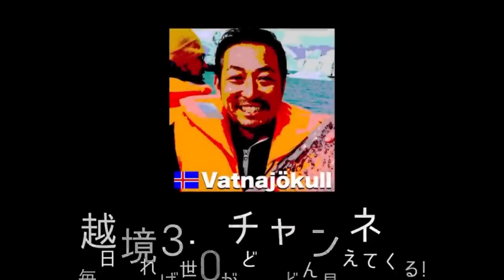【混迷の米国経済】バイデン支持率は過去最低,トランプ出馬でアメリカは復活するか (及川幸久さんコラボ)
★及川幸久さんの新刊
"いま世の中で起きている「本当のこと」" はこちら

8月27日、仙台行きます!
【セミナー&珈琲座談会】世界は激変した! 目の前に迫る食糧危機とエネルギー危機

★【エネルギー危機】成果のないバイデンの中東訪問,これは何かが起こる! 中東危機を作るアメリカ

★【アメリカの崩壊】この夏以降に内戦が勃発?! 24カ所の食品関連施設が火災や爆発で消失! 食糧危機が深刻化

★【エネルギー危機】バイデン大統領の中東訪問は非常に危険な香りがする… ムハンマド皇太子との会談に注目!

★【サウジアラムコ】世界初！二酸化炭素排出量ゼロの新しい石油製品を輸出開始

★【深刻な電力不足】COP26"脱石炭"46カ国の声明,彼らが日本の石炭火力を理解できないのは日本が凄すぎるから